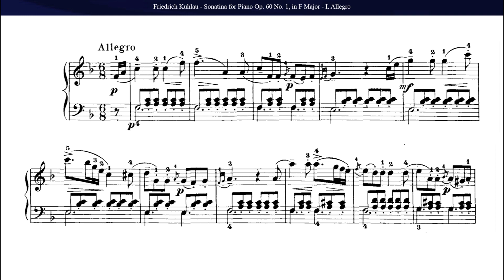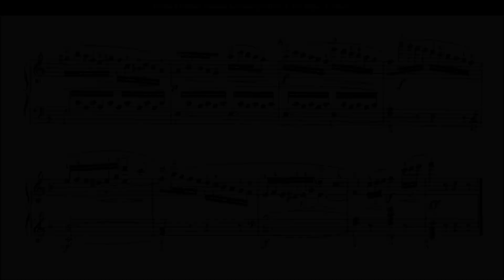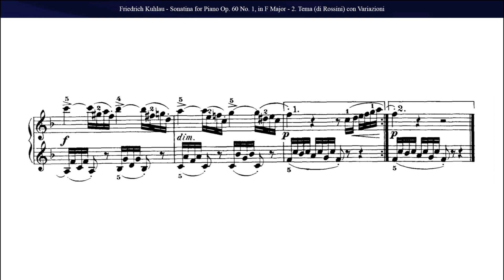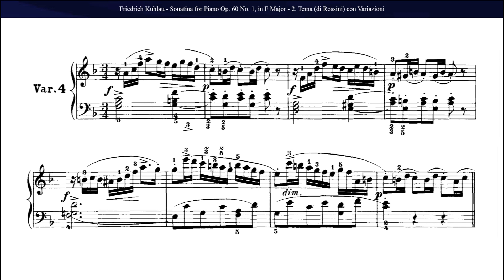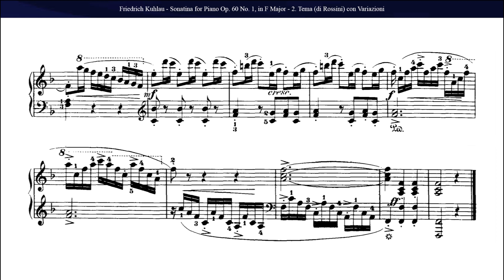Friedrich Kuhlau: Sonatina Op. 60 No 1 in F Major, for Piano (Complete)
Friedrich Kuhlau

Sonatina Op. 60 No 1 in F Major

0:04 - I. Allegro
3:04 - II. Tema (di Rossini) con Variazioni